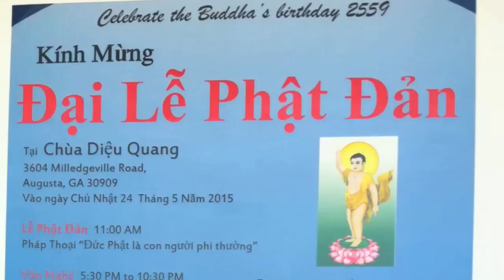MC VIET THAO- CBL (394)- CỤC TẨY - CHUYỆN BÊN LỀ- MAY 15, 2015.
CHUYỆN BÊN LỀ lần thứ 394 với Việt Thảo  đã được thực hiện vào ngày 15 tháng 5 ngăm 2015 ở North Carolina.

- CHUYỆN CỤC TẨY
- Tâm tình của Việt Thảo với các bạn qua email.